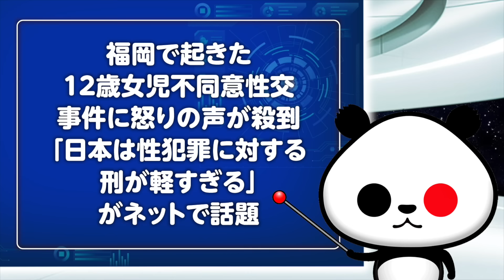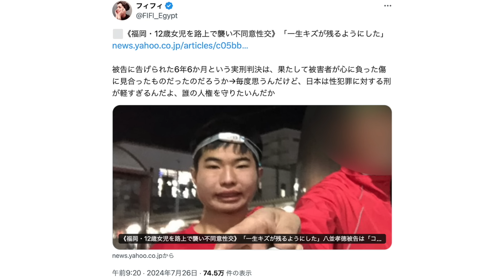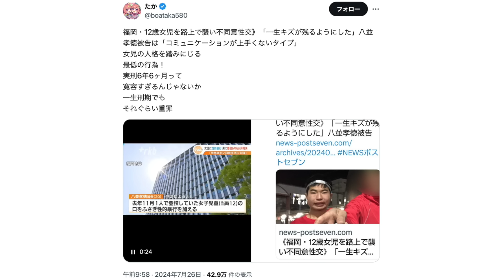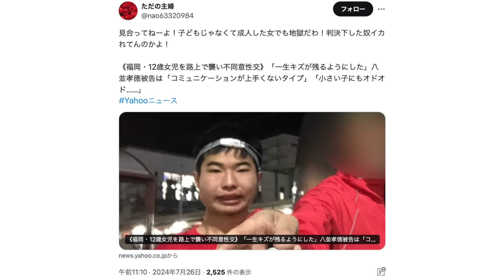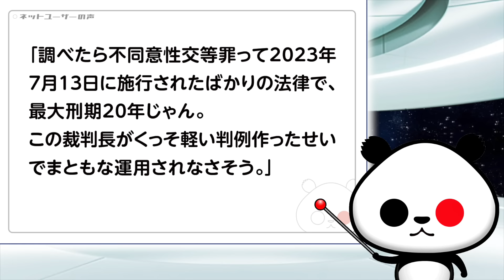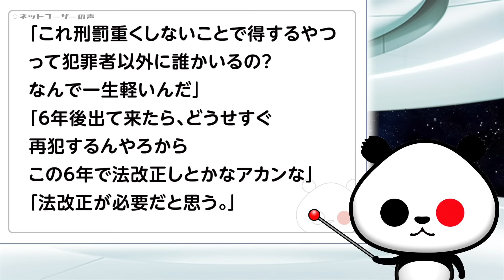【一生キズ】20歳男に上がる非難の声「刑が軽すぎる」が話題